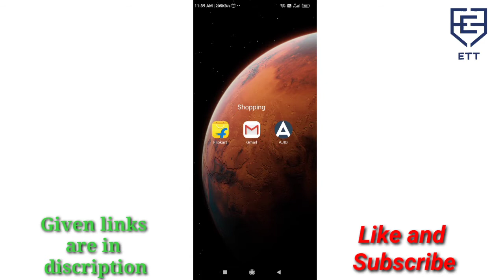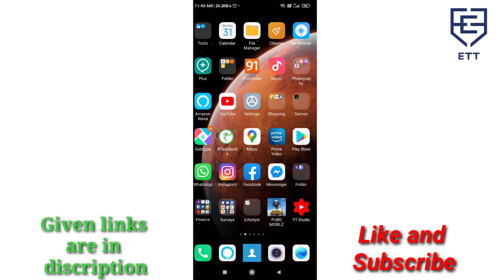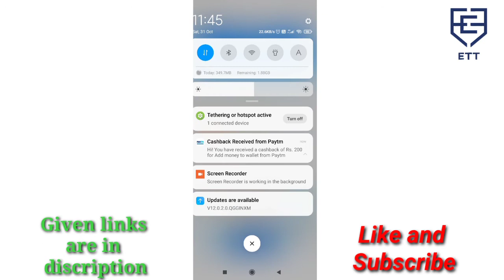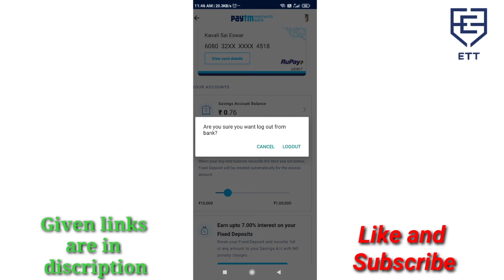Rakuten insight surveys payment proof live demo in Telugu || Best 2020 earning app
Hi Friends
Welcome come to my channel